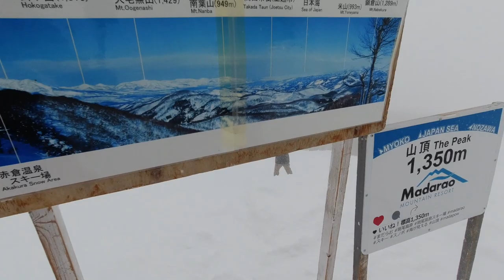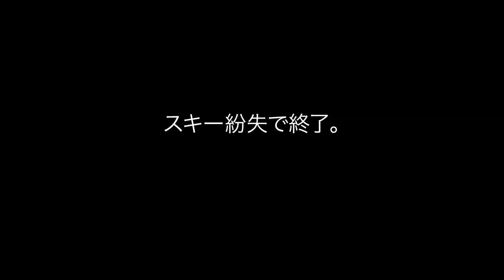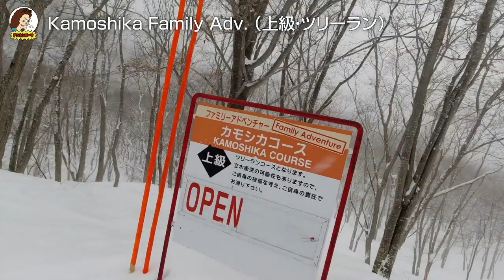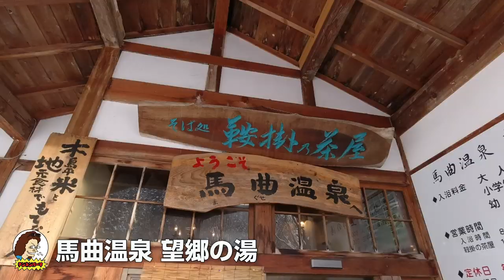60cmパウダーの森の冒険 @斑尾高原スキー場 2020/2/8【湯沢リゾートマンション 二拠点生活 #46】